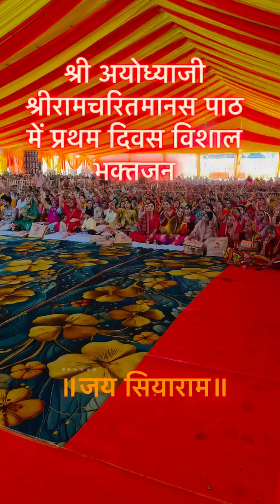ayodhya ayodhyarammandir jaishreeram narsikulriya kulriya narsi